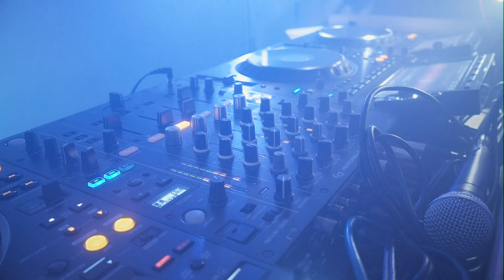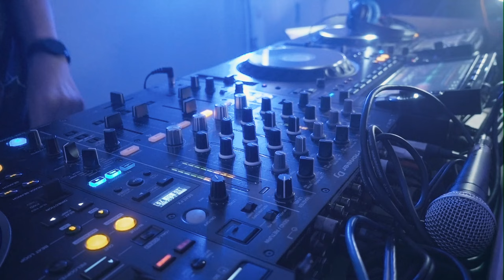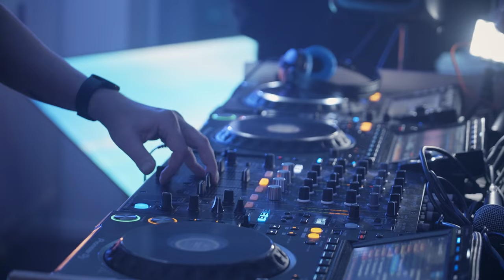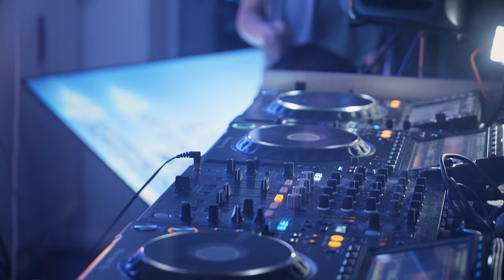Oliver Koletzki 'Trip to Sanity' Release Party – DJ Set [Stil vor Talent]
Oliver Koletzki 'Trip to Sanity' Album Release Party.

Enjoy him whipping up the party at the Stil vor Talent Studio, Berlin.

Upcoming - Oliver Koletzki 'Trip to Sanity' Live Concert Tour - Dates:
18.11.23 - Hamburg - Uebel & Gefährlich
20.11.23 - Braunschweig - Westand
21.11.23 - Leipzig - Täubchenthal
22.11.23 - Köln - Live Music Hall
23.11.23 - München - Neue Theaterfabrik
27.11.23 - Würzburg - Maschinenhaus
29.11.23 - Stuttgart - Im Wizemann
30.11.23 - Frankfurt - Zoom
02.12.23 - Berlin - Huxley's Neue Welt